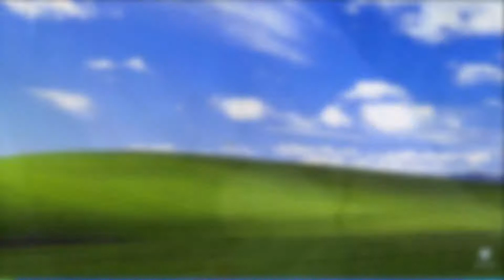IMPORTANT PICTURES SLIDESHOW